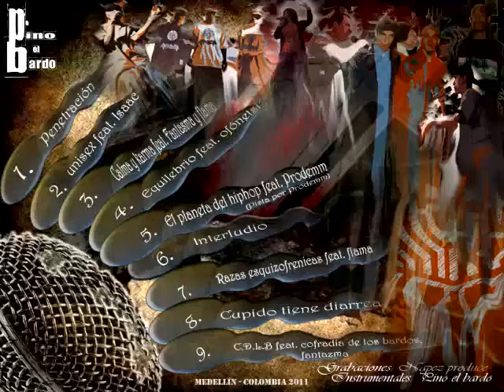Rap de medellin PINO EL BARDO - CUPIDO TIENE DIARREA